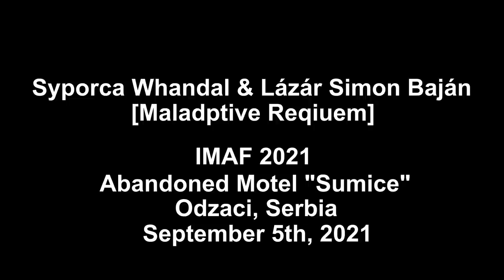Syporca Whandal & Lázár Simon Baján, Hungary - "Maladaptive Reqiuem"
About artist:
Syporca Whandal (Hungary)
She is the founder of SkhyzoKhyno Studio, and a member of the L1 Association, GLOBAL ART International Project, Hungarian Electrographic Art Association of the Zuriel Waise music formation. Her works in the visual, performative and musical fields show the maturity of
experimentation, and thus its fragmentation and at the same time its excitement, in which he uses the interoperability of genre boundaries and the combination of technical means. Its most important solo national exhibitions are in the Kinetic Ákom-Bákom Hungarian Workshop Gallery (Budapest, 2017), Nude RE-CON-TOUR in Hungarian Workshop Gallery (Budapest, 2018), Pataphysics Bakelit Multi Art Center (Budapest, 2019), Ecce Homo - Reload! / Pataphysics PH21 Gallery in the Project Room (Budapest, 2019), PLACENTA Hungarian Workshop Gallery (Budapest, 2020), as a part of the Budapest Photo Festival, Monotonization Demonstration in Liget Gallery (Budapest, 2021), Vákuum in the Hungarian Workshop Gallery (Budapest, 2021). She has participated in several domestic and international group exhibitions and festivals, including the kArton Gallery INSPIRAL Stickers @ cardboard exhibition (Budapest, 2016), the MODEM at the Antiengszer extra exhibition (Debrecen, 2017),
and the Satura Art Gallery at the Eroticamente exhibition (Genoa, Italy, 2017), in the B32 Gallery at the MET Stickers exhibition (Budapest, 2017), in the PH21 Gallery at the CorpoRealities exhibition (Budapest, 2018), in the 2B Gallery at the Common Jam exhibition in connection with the CAFe Budapest Contemporary Art Festival (Budapest, 2018), at the Palazzo Velli Expo at the Digital Art Factory (Rome, Italy, 2018), at the Shonan International Abstarct Art Exhibition GLOBAL ART Project & Art WALL at the SZK Gallery (Chigasaki, Japan, 2018, 2019, 2020), SOBOBADE Gallery at the GLOBAL ART Project exhibition (Dakar, Senegal, 2019), the Transart Communication Festival (Érsekújvár, Slovakia, 2018, 2019), Perfoartnet ArtPerformance International Biennial of Performance, Bogota Kolumbia (2018). The Ludwig Museum with the “Slow Life. Radical everyday life” exhibition (Budapest, 2020), Ludwig Museum Koblenz “Slow Life. Radical everyday life” exhibition (Koblenz, Germany, 2021).